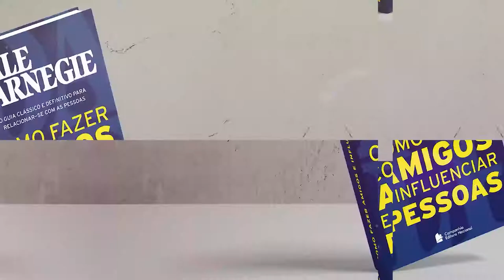Parte 2 - 6 Maneiras de Fazer as Pessoas Gostarem de Você | Como Fazer Amigos e Influenciar Pessoas